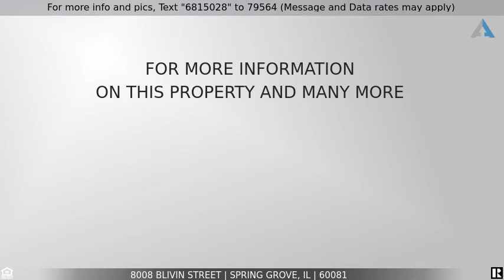Priced at $235,000 - 8008 Blivin Street, SPRING GROVE, IL 60081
Home for Sale in SPRING GROVE

BUYER'S HOME SALE FELL APART! BOM!! GREAT HOME, MOTIVATED SELLER!! CLASSIC IN TOWN 2 STORY HOME. GREAT LOCATION, CAN WALK TO TOWN, GRADE SCHOOL, A NICE PARK AND MORE. SHORT DRIVE TO SHOPPING, ETC. YET OFFERS THE QUIET, COUNTRY FEEL! LOTS OF UPDATES, SOME SIDING, ALL SOFFIT AND FASCIA IN 2018, UPDATED 200 AMP ELECTRIC, ROOF 2015 AND MORE! NICE OPEN FLOOR PLAN, HARDWOOD FLOORS, 1ST FLOOR OFFICE OR DEN, 1ST FLOOR LAUNDRY.   EXCEPTIONAL OUTDOOR ENTERTAINING AREAS, PATIO, RAISED DECK, COVERED BAR AREA, WRAP AROUND PORCH, REALLY NICE! THE BACK GARAGE IS SET UP AN OFFICE OR SHOP AREA. IT HAS HEAT, A/C, PHONE, CABLE TV AND INTERNET. THE FRONT GARAGE HAS HEAT, PHONE AND CABLE. COULD EASILY BE CONVERTED BACK TO A GARAGE. 1 1/2 CARS AND THE MAIN GARAGE IS 2 1/2 CARS PLUS AND IS HEATED. BOTH THE HOUSE AND THE GARAGE HAVE PULL DOWN STAIRS FOR ADDITIONAL STORAGE. DOG KENNEL PARTIALLY COVERED WITH DOG HOUSE. A LOT OF HOME IN GREAT CONDITION FOR THE MONEY! PLEASE NOTE THE OCCASIONAL WATER FROM THE WELL HEAD IS DUE TO A HIGH WATER TABLE FROM THE EXCESS RAIN.